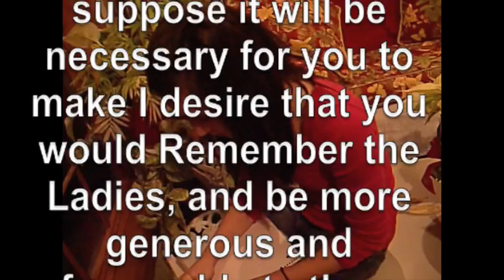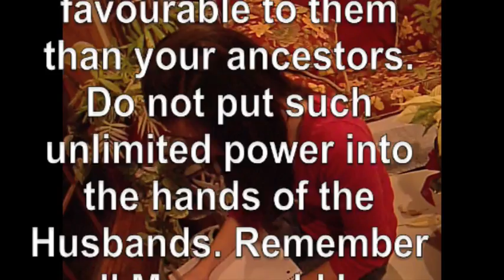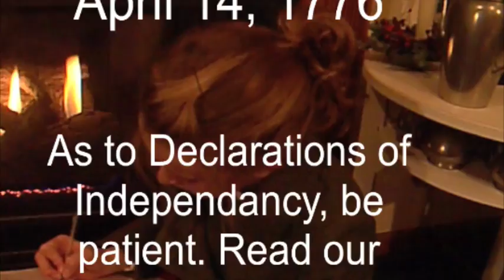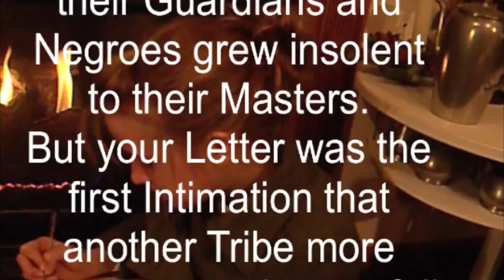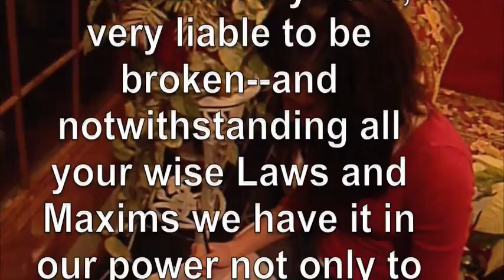REMEMBERITH THOU LADIESITH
social studies projecto